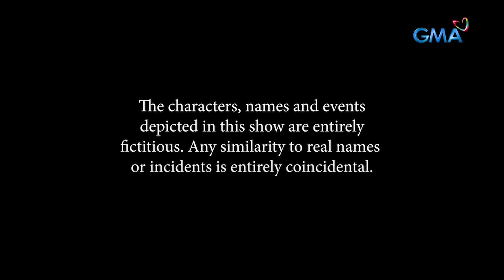Abot Kamay Na Pangarap: Full Episode 309 (September 4, 2023) (with English subs)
Aired (September 4, 2023): Moira (Pinky Amador) finds out that Analyn (Jillian Ward) was the one who saved her life. Will she be able to accept the truth?